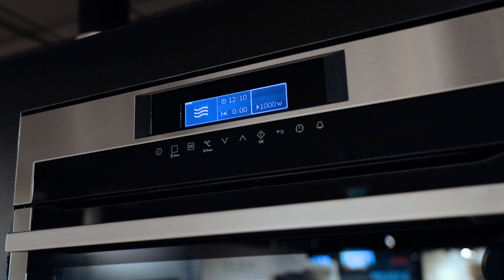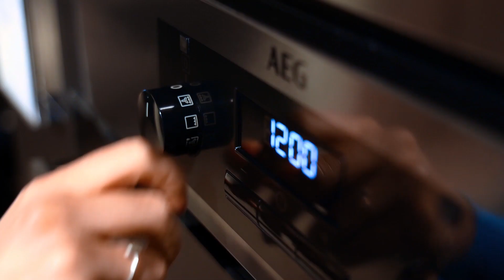Welke verschillende soorten ovens zijn er?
Er zijn veel verschillende soorten ovens. Je kunt kiezen uit een solo oven, combi oven, stoomoven of een combi-stoomoven. Alle soorten ovens hebben verschillende functies. Manon helpt je in deze video erachter te komen welke soort oven bij jou past.

Op het Coolblue product advieskanaal vind je advies over de producten die we op onze website en in de winkels verkopen. Wil je weten welk product het beste bij je past, twijfel je tussen een aantal producten, of heb je al een product gekocht en wil je daar tips voor krijgen? Je vindt de antwoorden allemaal hier. We geven je advies over bijvoorbeeld smartphones, televisies, hoofdtelefoons, wearables, laptops, sportartikelen en smart living producten. Jouw vragen over ovens beantwoorden we dus ook! Neem een kijkje bij onze adviesvideo's of selecteer het producttype waarin jij geïnteresseerd bent om meer video's te bekijken.

Meer producten zien?

Wil je een kijkje achter de schermen bij Coolblue en onze vloggers ontmoeten? Neem een kijkje op ons andere kanaal